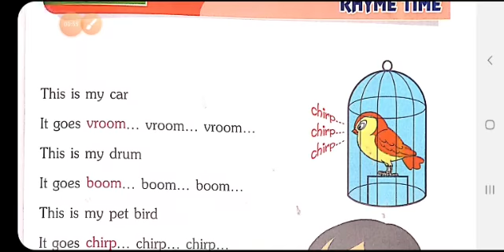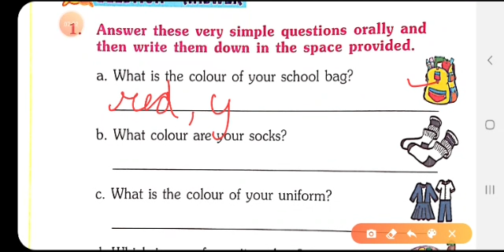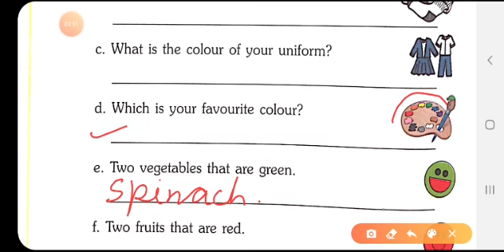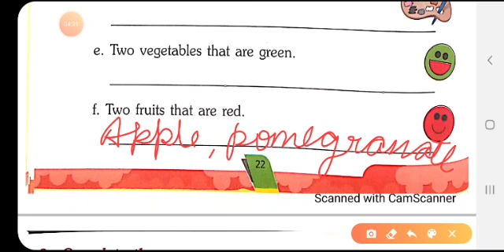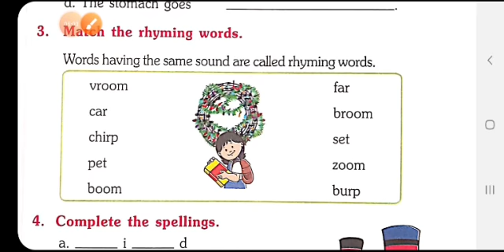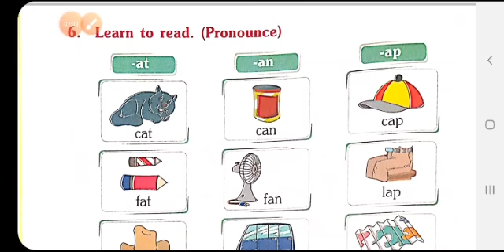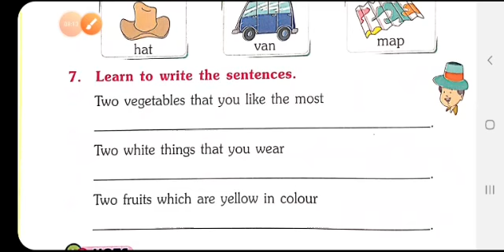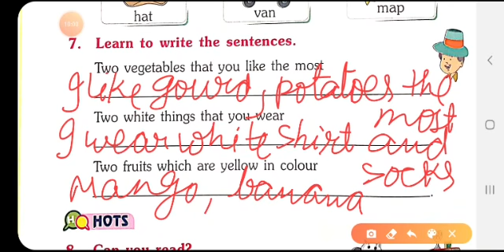Class 1 English Literature Poem Rhyme Time Single Part